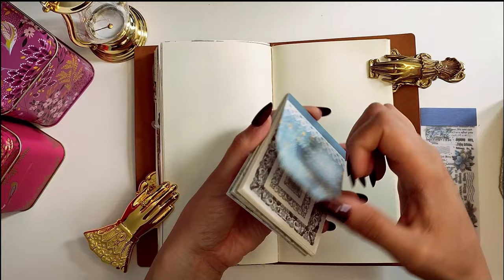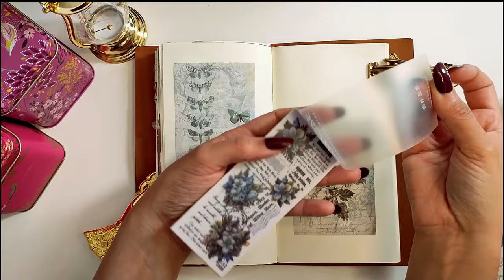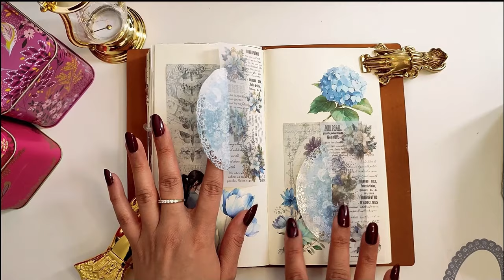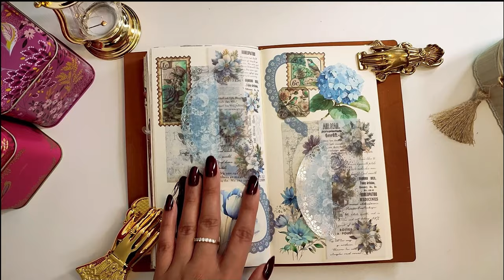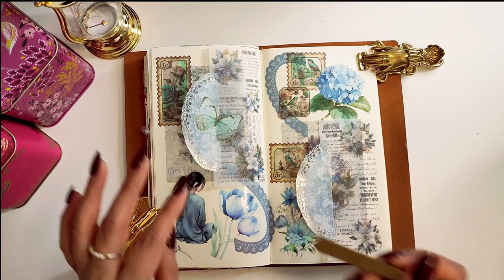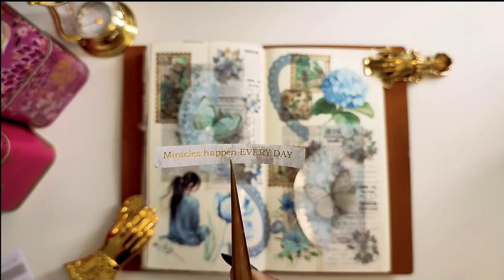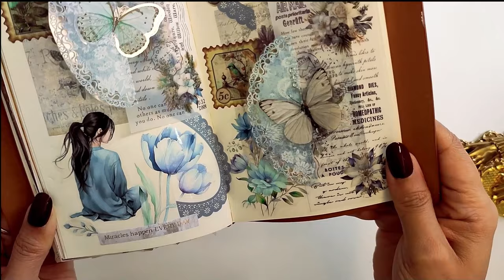ASMR 💙Aesthetic Journaling Blue Calm Collage Scrapbooking | Journal With Me Relaxing and Calming 🟦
Thank you so much for showing me your love and support with my channel.  Hope you love this collage. Wishing everyone an inspired day!

The materials used in this video have been purchased from Temu and Shein.